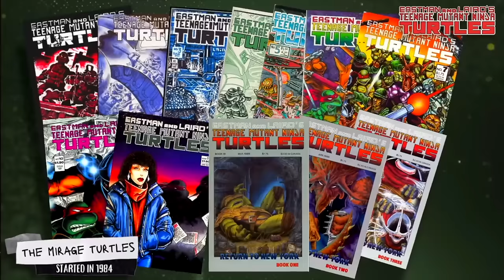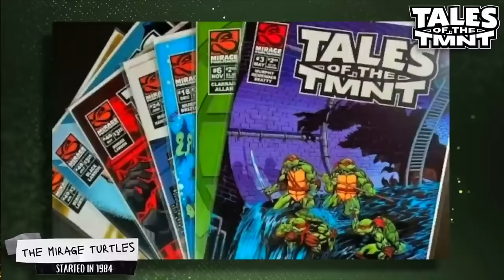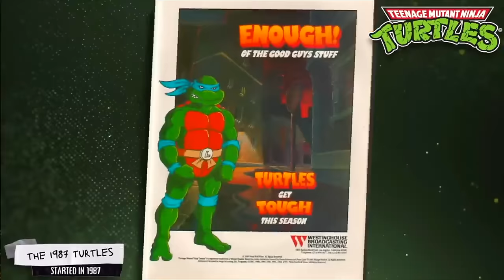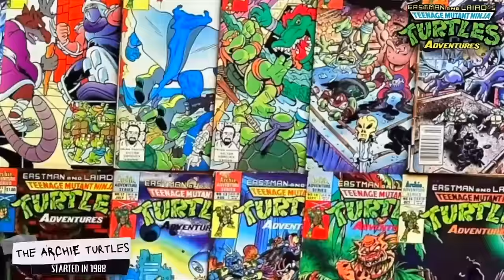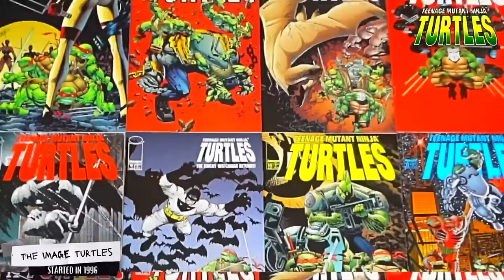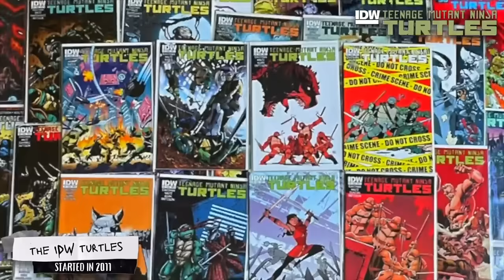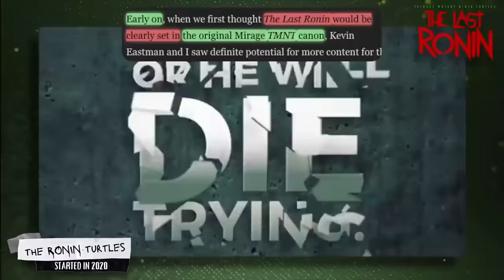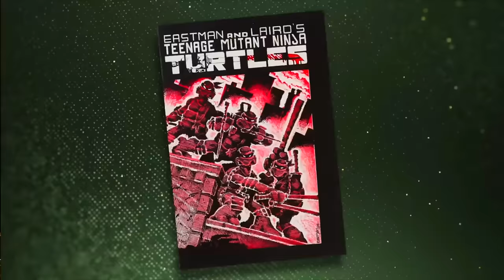Every Version of The Teenage Mutant Ninja Turtles (The Ultimate Guide)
Explore the complete history of the Teenage Mutant Ninja Turtles in one video! Whether you're a die-hard fan or just getting started, we've got you covered. This guide breaks down every major version of the TMNT, providing a straightforward overview for all levels of fandom. Dive into the world of the Heroes in a Half Shell and gain a comprehensive understanding of their evolution. It's a no-frills journey through the entire Teenage Mutant Ninja Turtles universe.